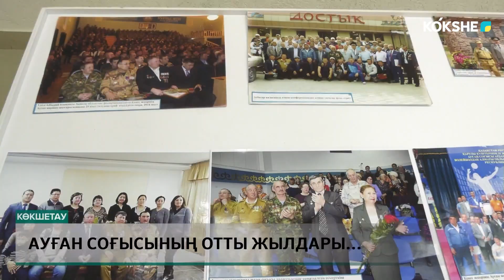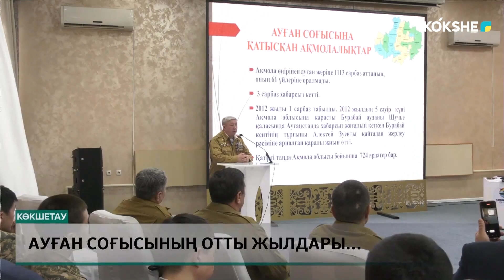Ауған соғысының отты жылдары...